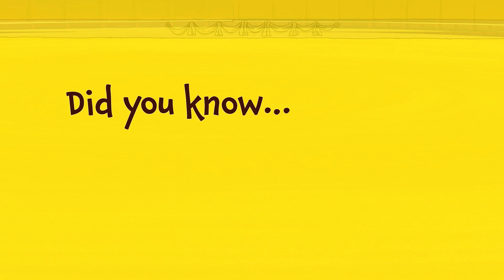History FACTopia Book Trailer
An enthralling and hilarious journey through global history in 400 connected facts!

In this blast-from-the-past adventure you’ll discover hundreds of the most mind-blowing facts from history. Hidden tombs, ghostly ships, boiled vipers, samurai warriors, snow machines, pet lions, hidden pyramids, secret codes, flaming fireballs, wooden swimsuits, sparkling jewels and many more are all woven together in this ingenious web of connected facts.

And there isn’t just one trail through these facts. Sometimes your path branches, and you can choose to fast forward or rewind to a completely different (but still connected) part of history. Where will your curiosity take you?